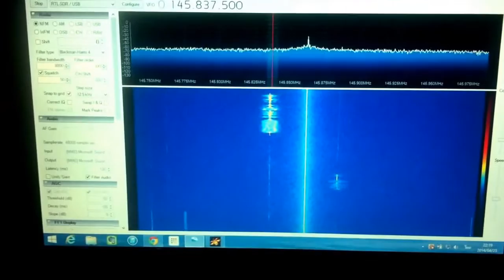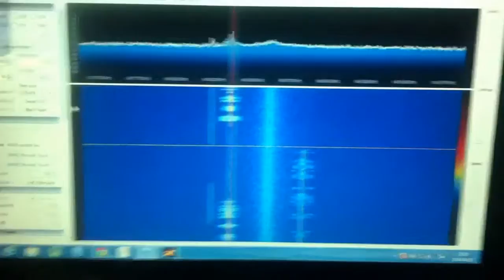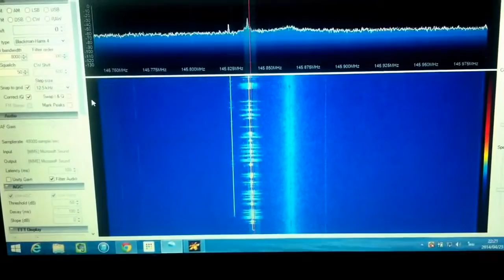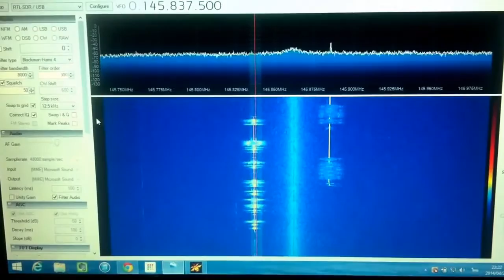【Mornitor】Apirl 23, 2014 - OK03fu // hear some station using Amateur Satellite bands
Last night listen signal from Lituanicasat-1 Satellite. I listen in UHF Band in second round of satellite orbit over Thailand. When I return to listen VHF Band I found regchews station talk over satellite band. Today (Apr 24, 2014) a satellite testing in digital packet. Hope they don't make interference.